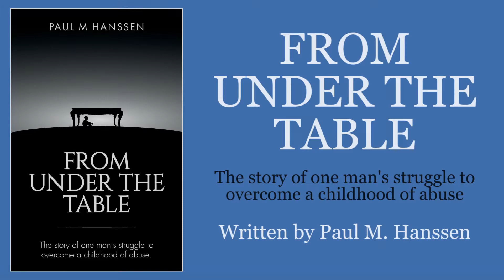FROM UNDER THE TABLE by Paul M. Hanssen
Preview of the book, "From Under the Table," by Paul M. Hanssen. Sometimes a story comes along that is so powerful, so gripping, that it's hard to believe the story is actually true. This is just such a story. This book will take you on a journey of discovery. Some parts of that journey will disturb you, even anger you at times, but through some of the most horrific trials and tribulations imaginable victory will emerge. This amazing book deals with the most brutal forms of child abuse, both mental and physical. It is the story of a young boy's horror as he struggled to survive among adults who, in their unique way, were monsters. After you read this moving story of one man's struggle to deal with a childhood full of repressed memories and distorted recollections, you just may discover that God's love truly is the binding that holds the pages of life together.